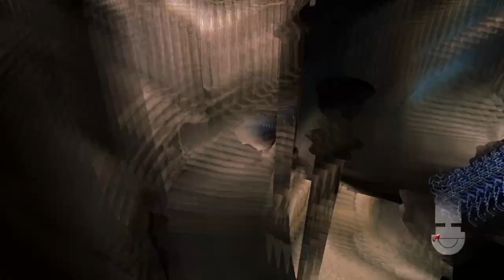The Holy Knights Bianco Angelos - Devil May Cry 4 Special Edition Playthrough Gameplay Part 2